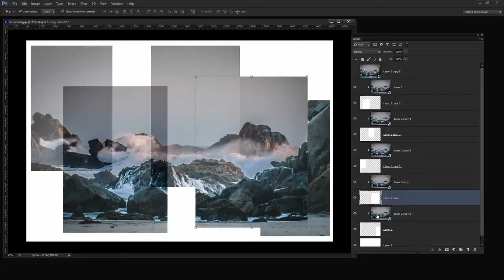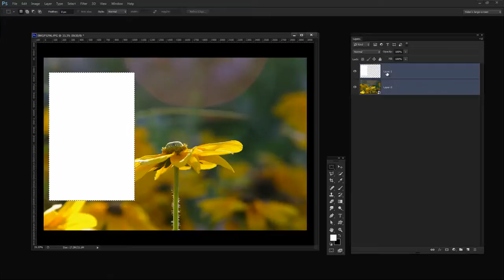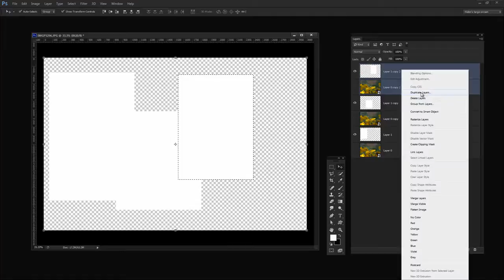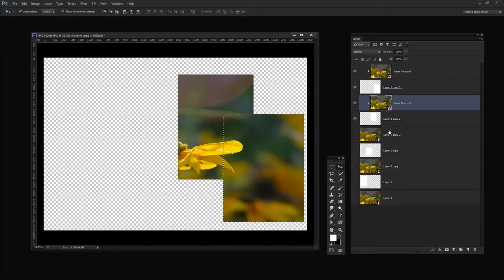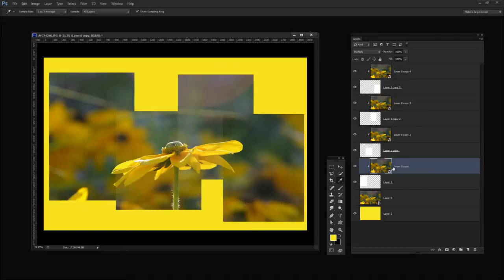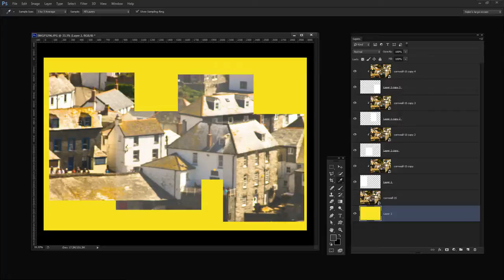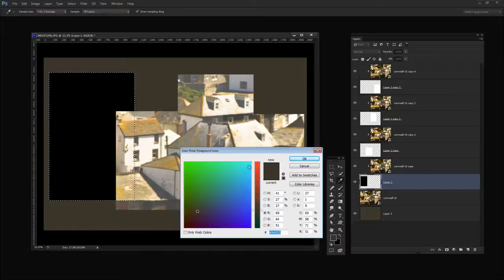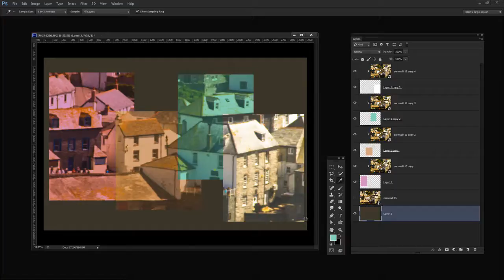Photoshop - Create a Reusable Layered Image Effect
Learn how to create a layered image effect that can be reused any time. The process can be done in most versions of Photoshop and it uses smart objects, simple to create clipping masks and some layer blending. It is pretty easy to create and can be used over and over again.